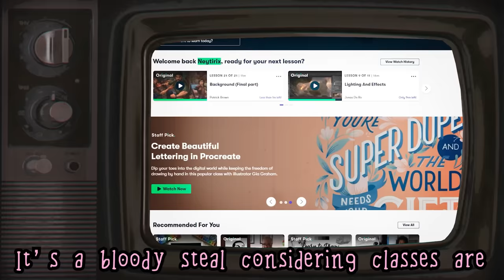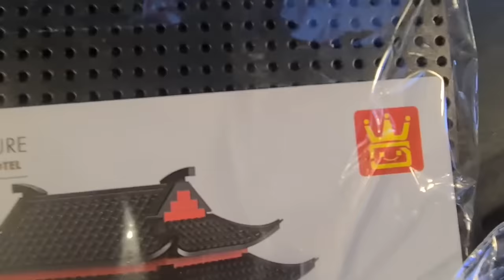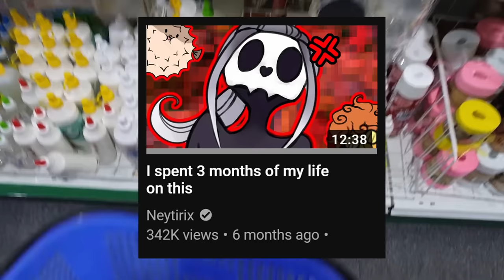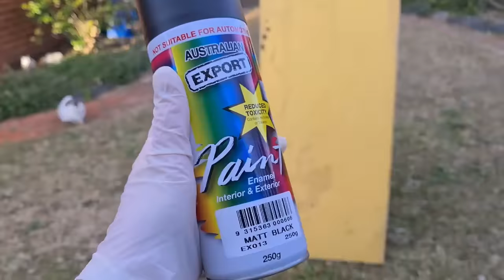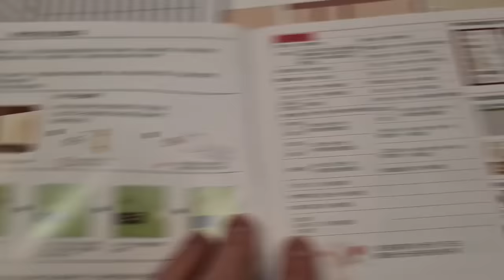It was all a lie.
SHOWCASE MUSIC:  Sight of Wonders - Hiro